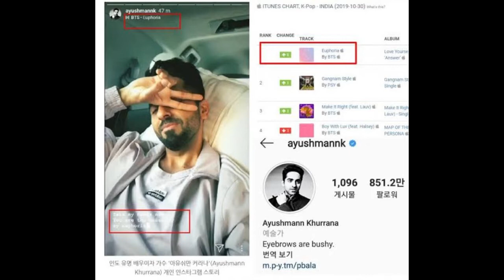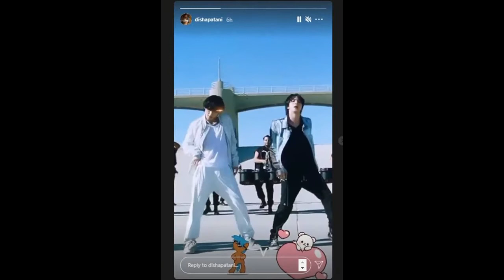Top 7 Bollywood Stars Die Hard fans of K - Drama and Kpop | vicky kat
kpop music
kpop BTS
BTS V
jungkook
rashmika mandanna bts
disha patani bts v
disha patani
tiger shroff
tiger shroff kai
tiger shroff dynamite
indian star fans of bts
ayushman khuranna bts
korean drama
korean drama 2021
Allu arjun and rashmika
Pusha movie
Puspaa movie hindi
kajol hyun bin son ye jin
hyun bin son ye jin
rashmika mandanna hindi dubbed movie
rashmika mandanna
rashmika mandanna songs
rashmika mandanna new ad
rashmika mandanna hindi dubbed
movie 2020
katrina kaif and vicky kaushal
vikat wedding
vicky katrina
rashmika mandanna whatsapp status
geetha govindam
rashmika mandanna status
rashmika mandanna dance
rashmika mandanna new movie
bts reaction to blackpink
bts suga savage moments
bts suga funny moments
bts dynamite
bts hindi dubbed funny
bts songs
bts dubbed
bts reaction to rashmika mandan
bts interview